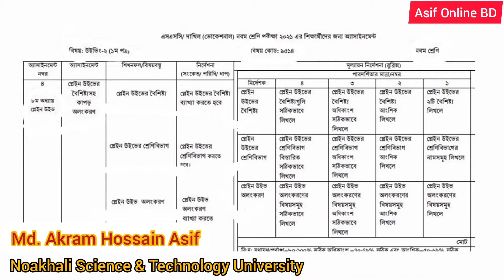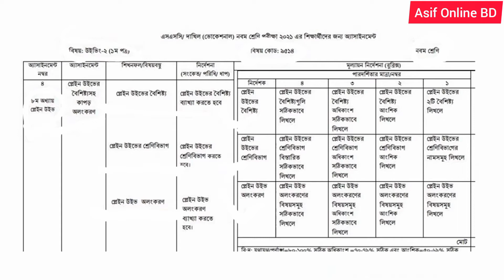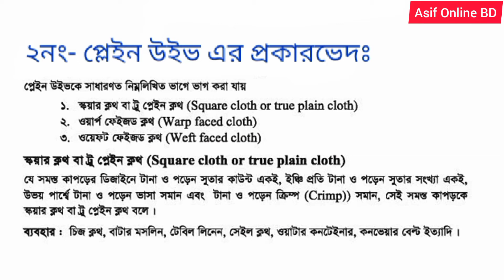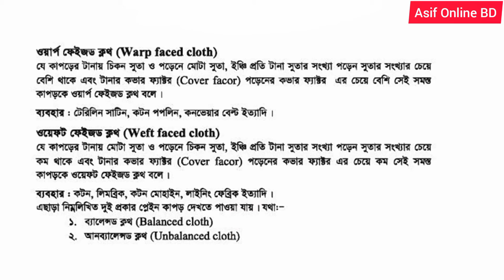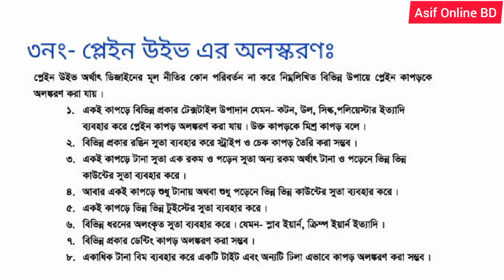Class 9 Weaving 2 Assignment Answer|ওয়েভিং ২ এসাইনমেন্ট উত্তর|9th Week Weaving 2 Assignment Solution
SSC 2021 Welding Fabrication 2 Assignment Answer 9th Week 2021 | ওয়েল্ডিং ফেব্রিকেশন ২ | 9th Week Fabrication 2 Answer Ssc 2021

SSC-2021 vocational welding and fabrication 2 assignment solution
কারিগরি এসএসসি ২০২১ ৯ম সপ্তাহের ওয়েল্ডিং এন্ড ফেব্রিকেশন-২ এসাইনমেন্ট সমাধান
ssc 2021 9th week welding 2 assignment solution
এসএসসি ভোকেশনাল ৯ম সপ্তাহের ওয়েল্ডিং ২ এসাইনমেন্ট সমাধান
vocational ssc 9th week welding assignment solution
৯ম সপ্তাহের ওয়েল্ডিং ২ এসাইনমেন্ট সমাধান
welding fabrication 2 assignment solution
ভোকেশনাল ৯ম সপ্তাহের ওয়েল্ডিং ২ এসাইনমেন্ট
Ssc 2021 welding fabricating 2 assignment 9th